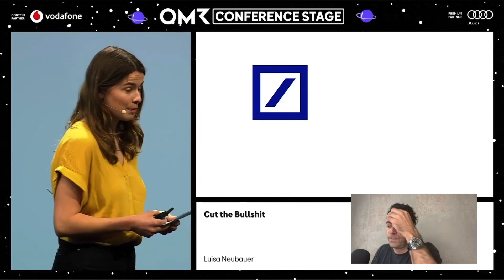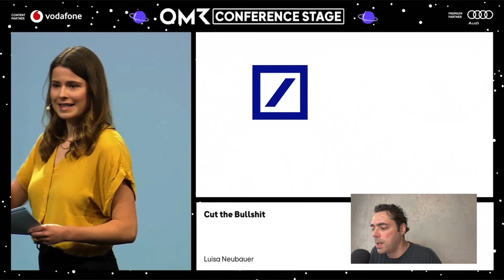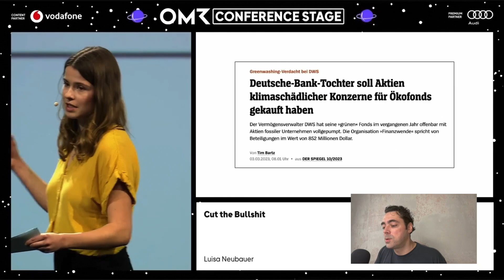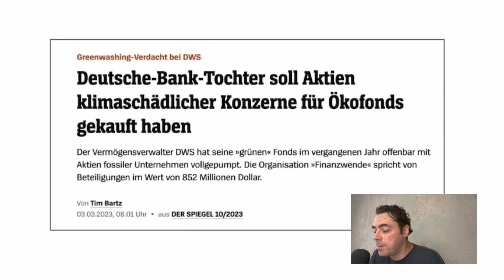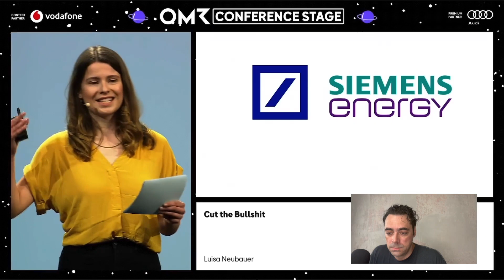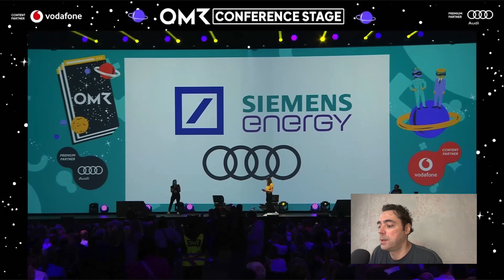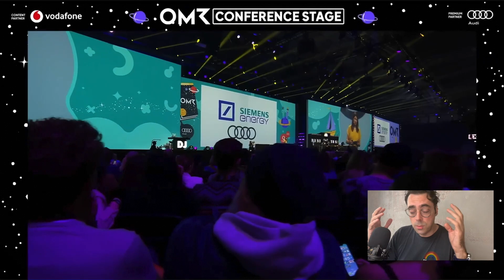4 Luisa Neubauer - Cut The Bullshit - Falsche Anschuldigungen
Luisa Neubauer hielt den Vortrag „Cut The Bullshit“ auf dem OMR Online Marketing Rockstars Festival 2023 in Hamburg.

Der Vortrag von Luisa Neubauer strotzt vor populistischen Aussagen, irreführenden Behauptungen und Ignoranz. Er verkennt die Komplexität des Wandels und der bereits erreichten Fortschritte und kommt so zu  falschen Schlussfolgerungen und fatalen Lösungen. Aus diesen Gründen habe ich den Vortrag kommentiert.